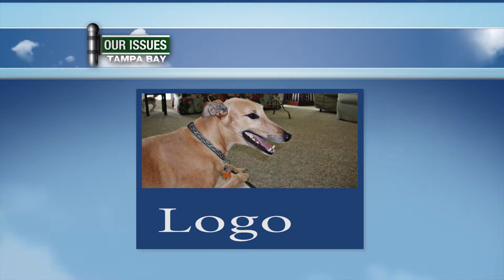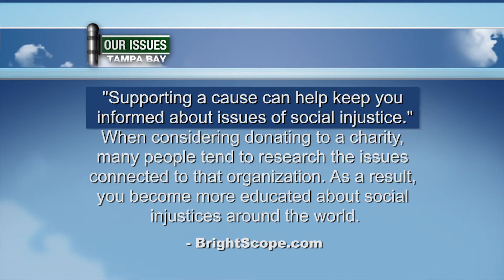Our Issues Tampa Bay - Fall Fundraisers 1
In order to serve our viewing area WTTA GREAT 38 created a 1/2 hour program focusing on the issues affecting Tampa Bay and presenting solutions and resources to our viewers. Our Issues Tampa Bay airs Sunday nights at 10p.